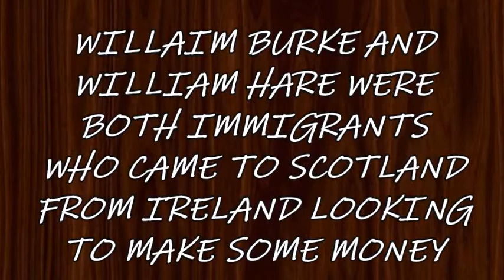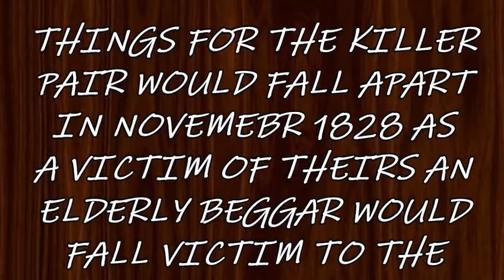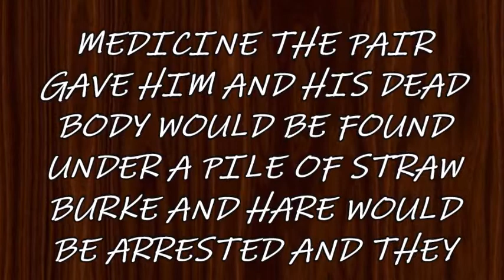3 MINUTE MURDER STORIES | BURKE & HARE | THE GRAVE ROBBING DUO | SERIAL KILLERS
3 MINUTE MURDER STORIES | BURKE & HARE | THE GRAVE ROBBING DUO | SERIAL KILLERS